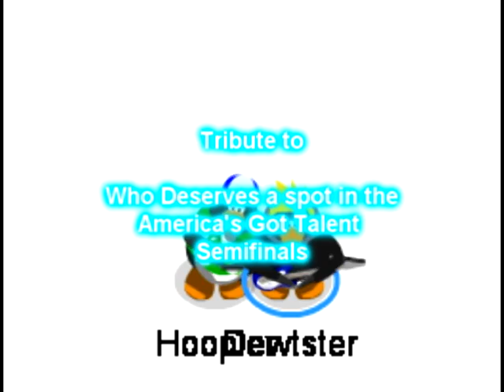CPMV-The Climb-Sung by Thia Megia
Here's my Second CPMV! This is the first time I used Sony Vegas and New Blue Fx, Can anyone tell me why there's this color problem in the video, like with the yellow puffle?

Anyways this is The Climb by Miley Cyrus that's sung by America's Got Talent star Theia Megia who just missed the semifinals. You deserve to be in it!